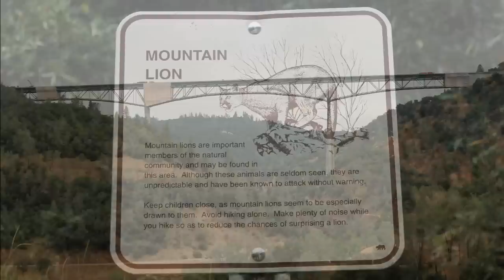Quarry Trail Hike - Auburn, CA - Sacramento Outdoors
photo documentary of our Quarry Trail Hike in Auburn State Recreation Area.